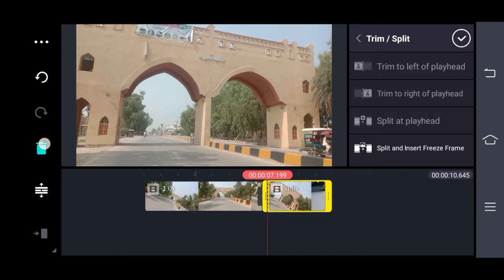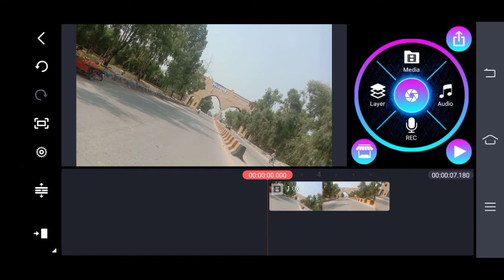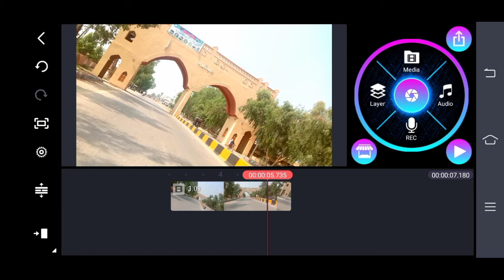KineMaster Main Video Ko HD Kaise Banaye || KineMaster Video Editing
Hello Guys. !!
Welcome back to new tutorial. sorry sorry bhot din baa video upload kar raha hon bs kuch din bhot busy hon apko naraz nhi hona phir apko daily content mile ga. sorry once again

About Video:
Aj ki iss video main apko bhatya hai k agar ap ke mobile phone ka camera bilkul low type hai to phr bhe ap apni video ko ussi camera se bana k kinemaster main us k result ko behtar bana sakte ho and uaki adjustment kar sakte ho. video ko end tak dekho and apni video ko acha bano. ✌